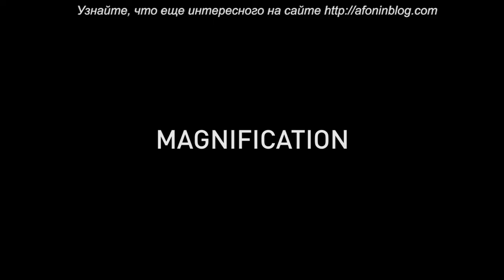RocketJump - Советы начинающим по СПОСОБАМ фокусировки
Вообще-то, я думал выложить его бонусом в среду и не тратить субботу на такую крохотулю, но сьемки, в которых я занят в эти 2 недели, заставляют скорректировать планы. Так что извините, но лучше коротко, чем никак)).

Это ролик о способах фокусировки. И хотя большая часть информации не нова, возможно, кое-что окажется интересным))!